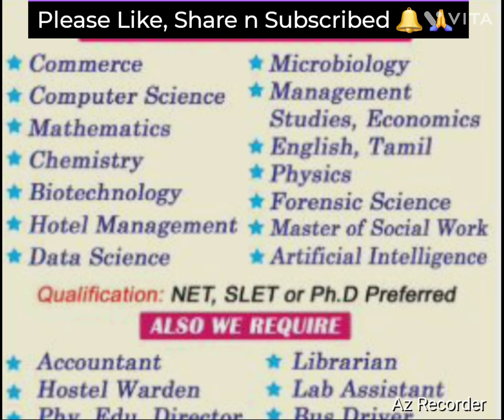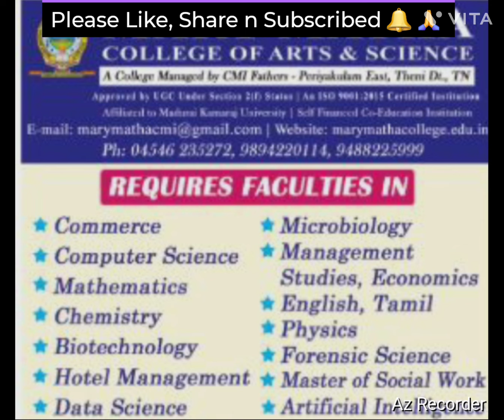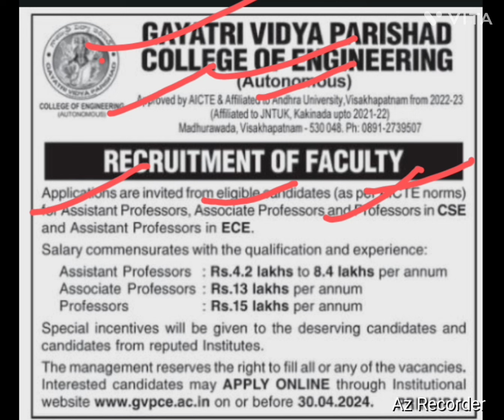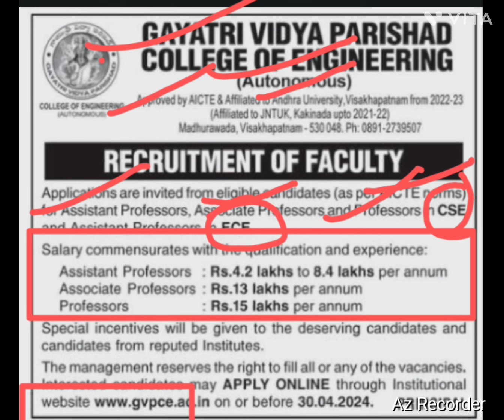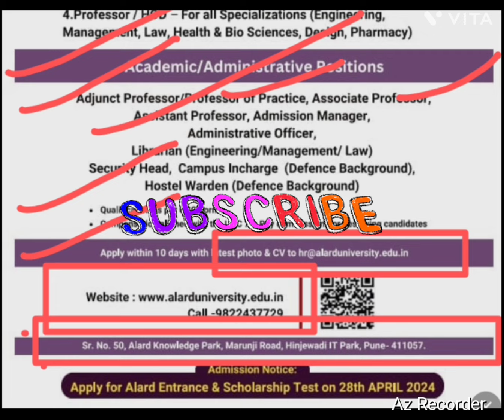Assistant Professor Vacancy 2024 | 03 University Vacancies | Associate Professor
Assistant Professor Vacancy 2024 | 03 University Vacancies | Associate Professor | Professor

Hello Guys,

Alard college of engineering pune
Gayatri vidya parishad college of engineering
Mary matha college of arts and science
andhra pradesh
job khoj
mary matha college
teaching jobs
Jobs
Recruitment 2024